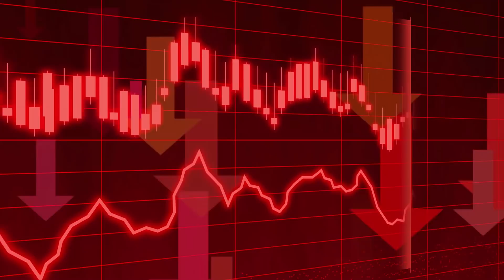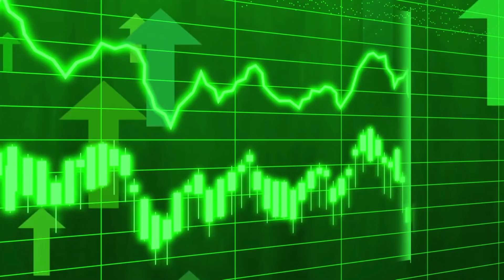हारी बाजी ऐसे जीती जाती है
5,000 Honda Navi CKD kits exported to the US

Honda Motorcycle starts export of NAVi bike to the US market

💥🔥📣आत्मनिर्भर इन्वेस्टर कोर्स को ज्वाइन करने के लिए इस लिंक 👉🏻 पर क्लिक करके आप समस्त जानकारी आसानी से प्राप्त कर सकते हैं.धन्यवाद!!😊

Reference -